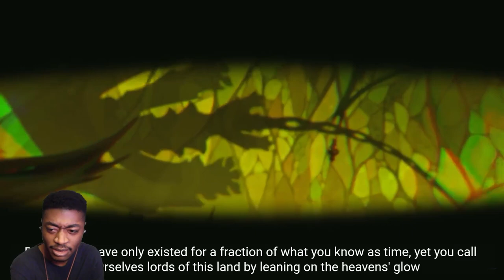Version 3.6 Special Program Reaction | "A Parade of Providence"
What was that cutscene!!?